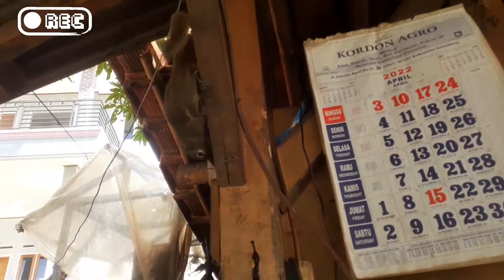TUPAI -KELINCI LUCU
Yang suka hewan hewan lucu bisa banget nonton video ini. Ada tupai, kelinci dan si berisik turaes.